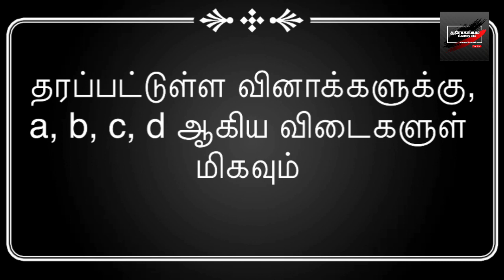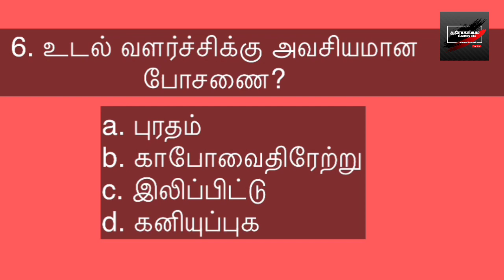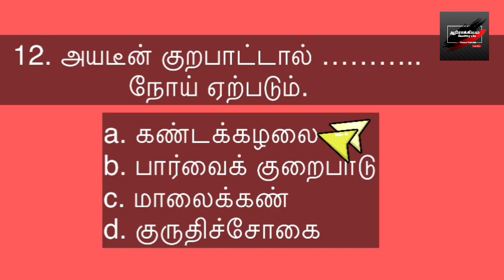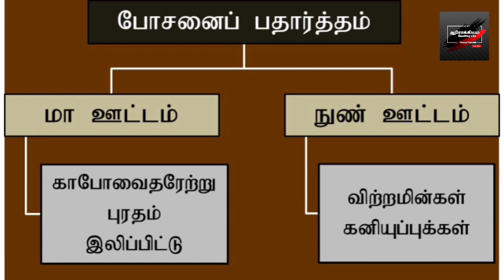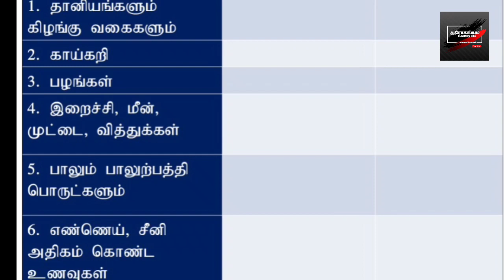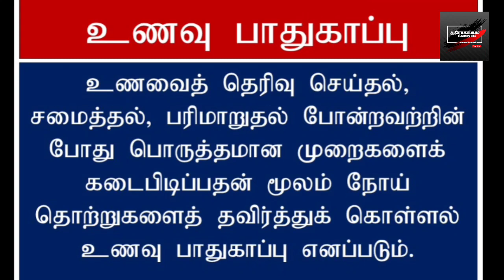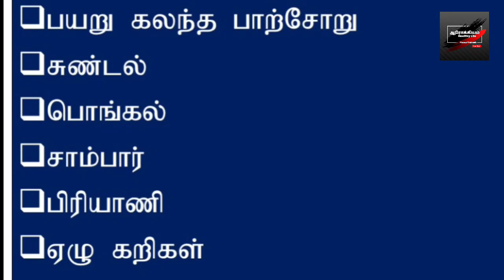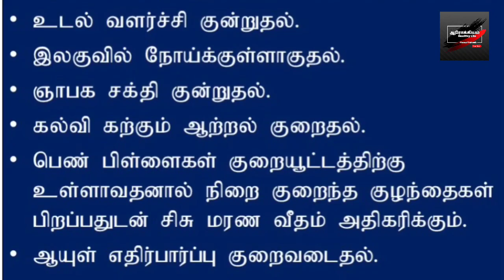T20 MCQ | Unit - 07 | Grade - 06 | அலகு 7 யிற்கான வினாக்களும் விடைகளும் | Aarokkiyam | YR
இந்த channel இல் இது போன்ற மற்றும் இன்னும் பல விடியோக்கள் வேணும் என்றால்...
அப்பொழுதுதான் நாம் இடும் வீடியோக்கள் உங்களுக்கு உடனுக்குடன் வந்தடையும்.

Welcome To Aarokkiyam - ஆரோக்கியம்.